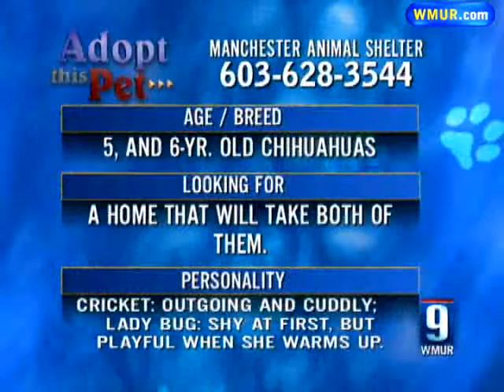Adopt This Pet: Cricket and Lady Bug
This week "Adopt This Pet" presents two adorable Chihuahuas who are best friends and need to be adopted together.

Lady Bug is a 6-years old, white and tan, and somewhat shy. She will need a little time to get used to a new home, after which she would want to spend time and play with her new owners.

Cricket is a 5-years old, black, and although she is the smaller puppy, she is less intimidated by unfamiliar faces, and is ready to give you kisses and to cuddle with you.

Both pooches would become lovely family pets, plus they will get along with other dogs, kids, and cats. And speaking of cats, these two doggies are no larger than a cat.

Cricket, and Lady Bug are spayed, vaccinated, and tests show they have no Heartworm.

FMAS
490 Dunbarton Road